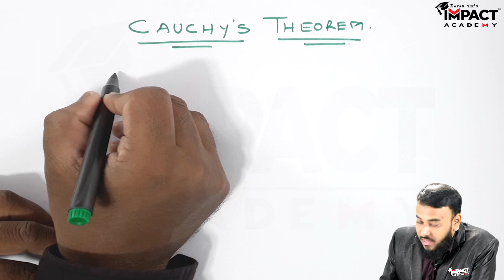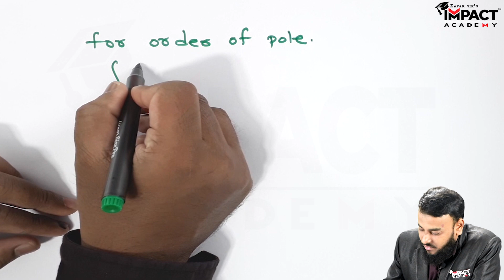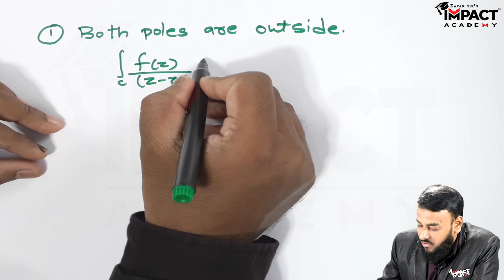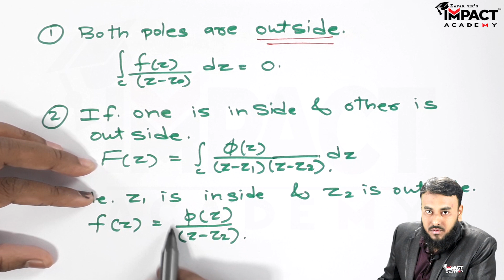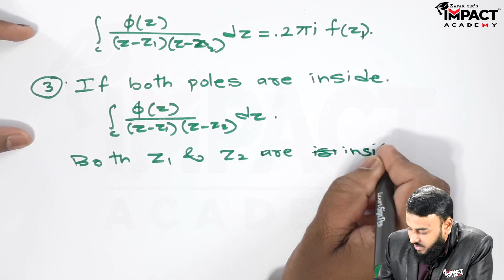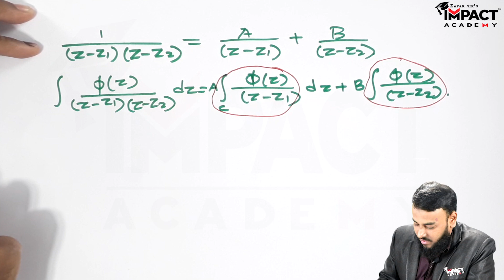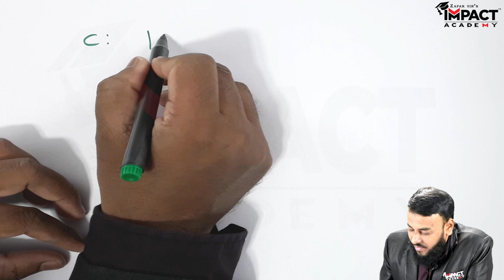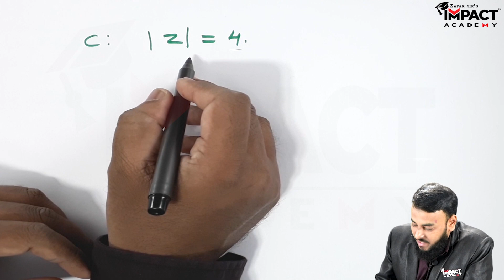Cauchy's Theorem | Maths - 3 in Hindi (हिंदी)